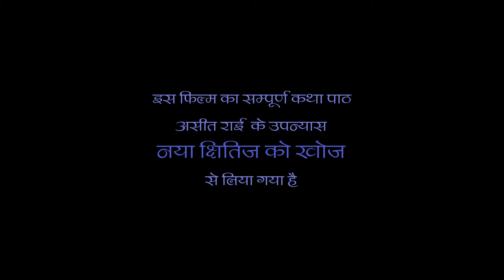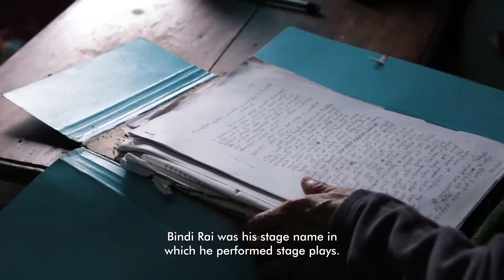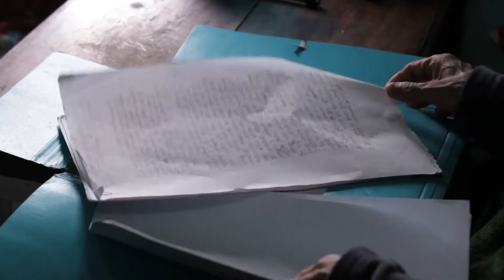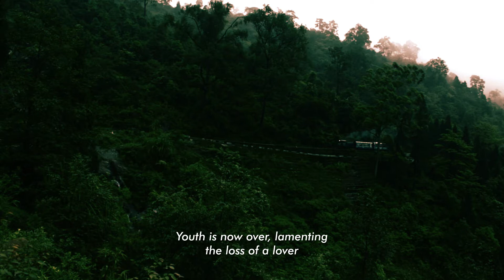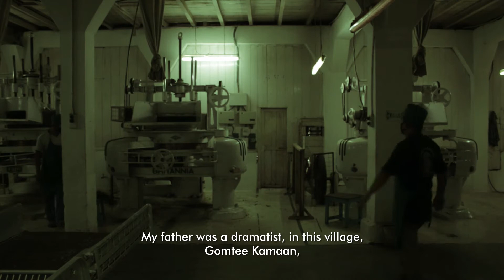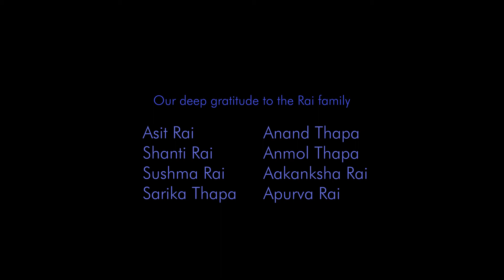भारतका महान साहित्यकार स्वर्ग असीत याम्फू राई को जीवनी।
भारतका महान साहित्यकार स्वर्ग श्री असीत याम्फू राई ज्यूको जीवनी ।